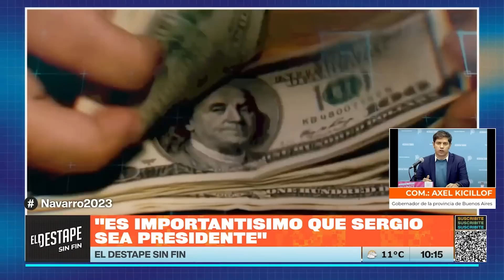Axel Kicillof en el pase con Roberto Navarro y Roberto Caballero